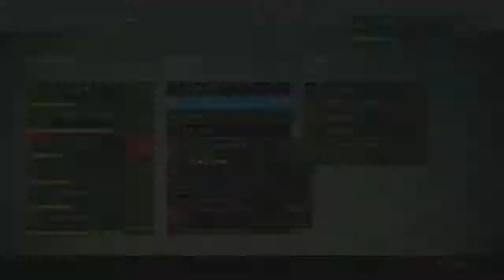Crotas End Raid: "The Abyss" (Destiny Crota Raid Full Part 1 of 4)